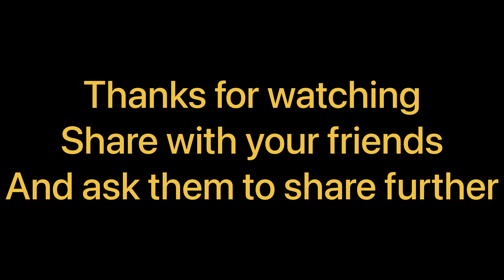Feeding fresh ककड़ी to wild monkey’s 🐒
Hey guy’s
                  (INDIAN ANIMALS)

About this video :
(This video is showing to feed wild monkey’s)